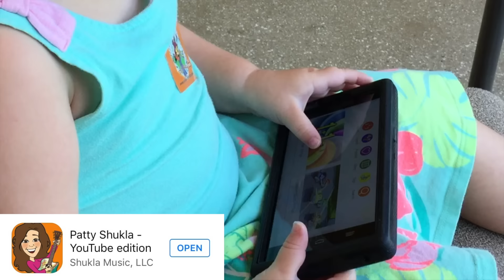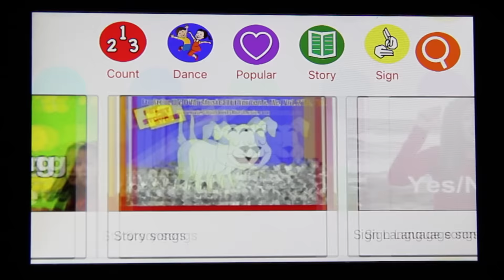Colors, Shapes, Counting Children Song | Patty Shukla Free App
Learn colors, shapes, counting for children. Now your child can learn with one swipe of their finger. It's easy to find songs about days of the week, movement and dance by clicking on the video. It's safe and child friendly. All videos are parent approved. Children's App. Music app for toddlers, children and all ages. Educational app. Learning app by Patty Shukla.  "Patty Shukla - YouTube Edition" streams all my music videos from YouTube. It's free! Just Videos! Learn through music. Prepare for school. Now available for all android and iOS devices. You must search for Patty Shukla YouTube Edition to find the right one.

Teaching children about colors, shapes, and counting is essential as it forms the building blocks of early childhood education. These fundamental concepts lay the foundation for a wide range of cognitive and academic skills. Colors and shapes enhance visual perception and creative expression, while counting develops numerical and mathematical skills. This early education not only prepares children for future academic success but also nurtures their curiosity, problem-solving abilities, and cognitive development, setting the stage for a lifelong love of learning.

Learn colors, shapes, days of the week, months of the year, phonics, emotions, prepositions, sight words, sign language, responsibility, dance, jump, skip, march, count, rhyme and much more!

Discover educational resources by Patty Shukla, including CDs, DVDs, books, and more Dive into Miss Patty's music on various platforms like Amazon, Instagram, Facebook, Roku, iTunes, AppleTV, FireTV, Siri, Alexa, Spotify, and beyond. Search for Patty Shukla or Patty Primary Songs to find her content.